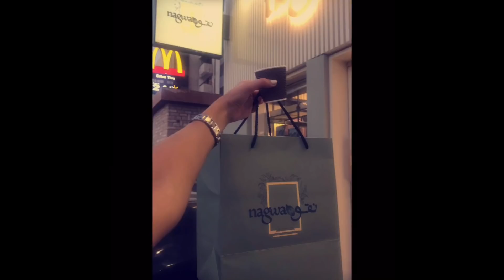شوق الهادي تتصل بعقيل الرئيسي وتبسمر ودي اشتري ملابس أشياء جنط جواتي شاهد ماذا فعل 🤣🤣